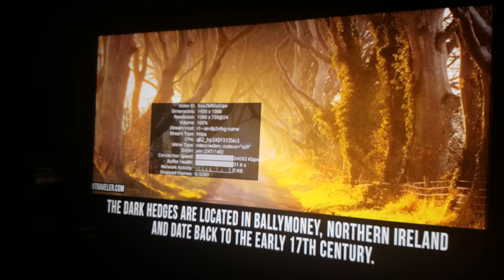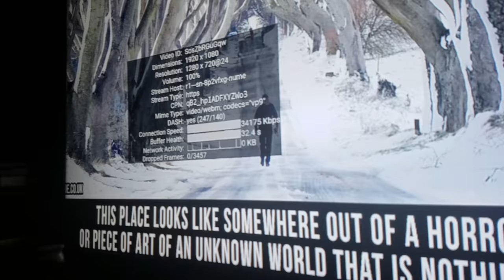PlayStation network is working weird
PlayStation network is working weird it works sometimes